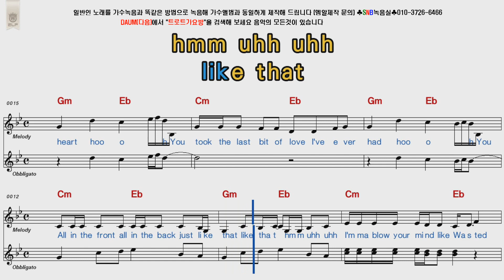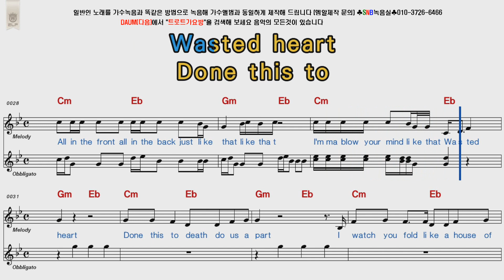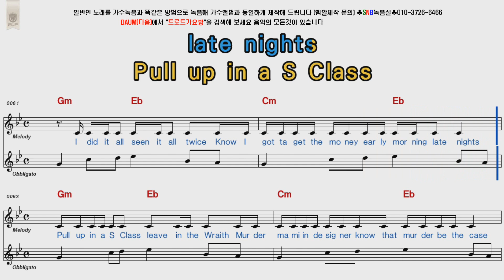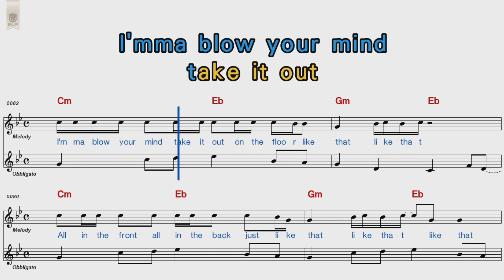Tinashe All Hands on Deck POP Song Score Karaoke